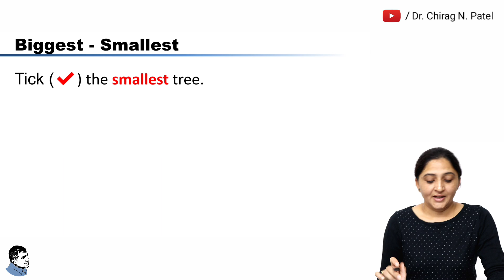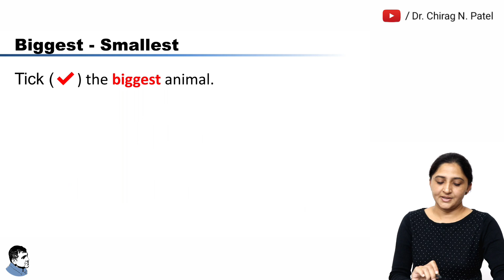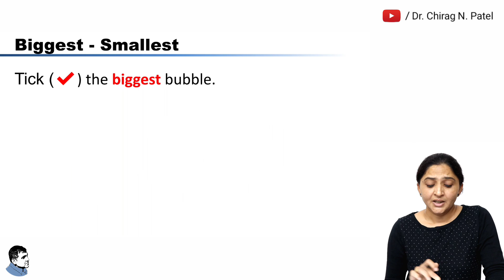NCERT MATHS CLASS 1 // BIGGEST AND SMALLEST By Ankita Madam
Click to learn, BIGGEST AND SMALLEST, CLASS 1, MAGIC MATHS, NCERT. How to identify “Biggest” and “Smallest” things. Your kids will differentiate “Biggest” and “Smallest” in a very easy way by watching this video. This Kids Learning Video is based on the content of “MAGIC MATHS” of “CLASS 1” of "NCERT" By Ankita Madam.

For More details watch this video till the end.

"Let's Learn Something“

About Channel...!!
Dr. Chirag N. Patel is a YouTube Channel, where you will find videos based on Engineering Technology, Construction procedures, Practical Fieldwork, Machinery, Equipment, and Other Educational Stuff.

Reference: ncert.nic.in